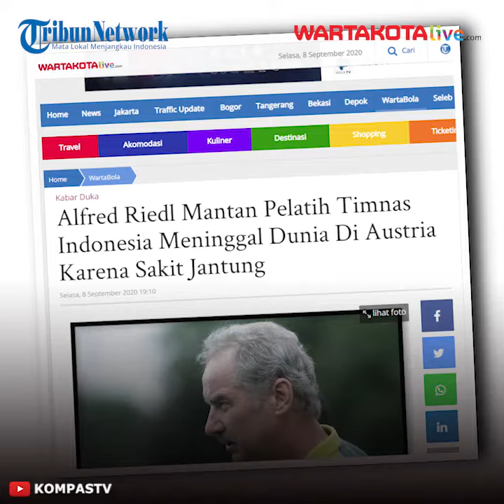Mantan Pelatih Timnas Alfred Riedl Meninggal Dunia, Ini Penyebabnya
Berita duka kembali mendatangi sepak bola Indonesia.

Kabar tersebut datang dari mantan pelatih Timnas Indonesia, Alfred Riedl.

Pelatih berkebangsaan Austria itu meninggal dunia di usia 70 tahun, pada Selasa (8/9/2020).

Kabarnya pria yang juga pernah menangani Vietnam dan Laos itu meninggal karena  kanker.

Kabar meninggalnya Rield diwartakan oleh media lokal Austria, Kabar itu juga diungkapkan oleh mantan asistennya, Wolfgang Pikal.

Riedl merupakan pelatih timnas Indonesia di Piala AFF 2010, 2014 dan 2016.

Meski timnas Indonesia menunjukkan performa yang bagus di tangannya, Riedl hanya mampu membawa timnya menjadi runner-up Piala AFF 2010 dan 2016, sedangkan di Piala AFF 2014, timnas Indonesia harus tersingkir di fase grup.

Pria yang pernah menangani timnas Austria pada awal 1990-an itu, dikenal sosok yang mengutamakan kedisiplinan.

Meski melakoni tiga periode menangani timnas Indonesia, Riedl hanya pernah sekali menangani klub Indonesia, yaitu PSM Makassar pada 2015, tetapi, sebelum kompetisi dimulai dia memutuskan untuk mundur karena masalah kesehatan.